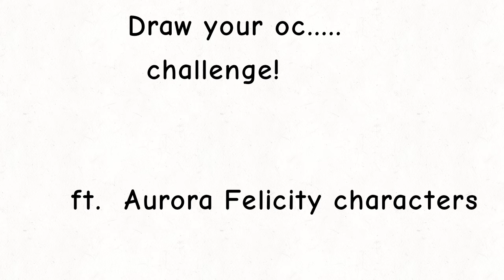drawing my ocs as... (Aurora Felicity)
hiiiiiii

I used Flipaclip and it took a while lol

also I'm working on some new memes and yeah also Aurora Felicity trailer coming soon :)

yes it is a series and I'm gonna make each episode official :) I don't know how long I'll make it but at least 1 min long or 3 for the trailer

I'm gonna redesign them throughout the series because people don't wear the same clothes lol and the hair too,

I'll explain what Aurora Felicity is about later and explain the story and story timeline also there are some crossovers of my other series with this (example : Fillmore)

anyway a truth or dare with these ocs coming soon!

from : Z